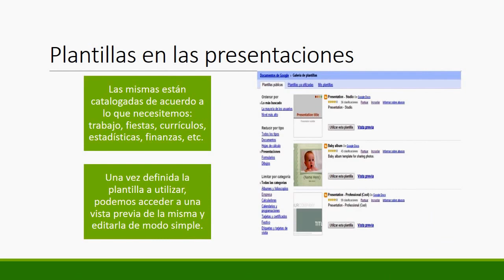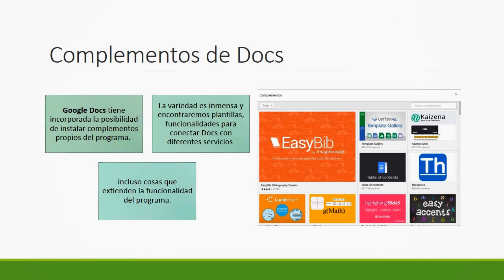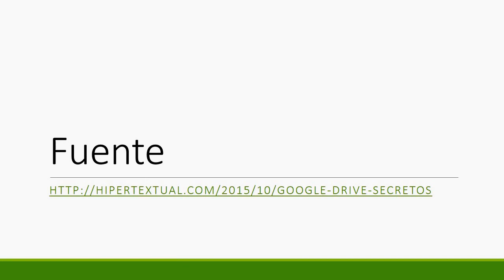10 funciones secretas de Google Drive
Para conocer más del Drive de Google